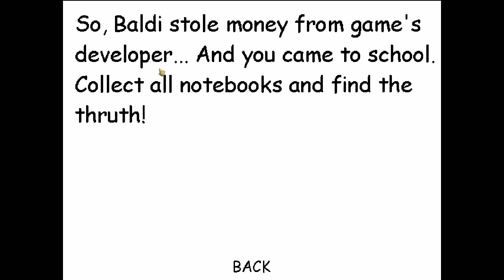Baldi Steals Money from mystman12?! | Baldi's Basics MOD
Baldi gotta pay bills, man. Enjoy the video. :)